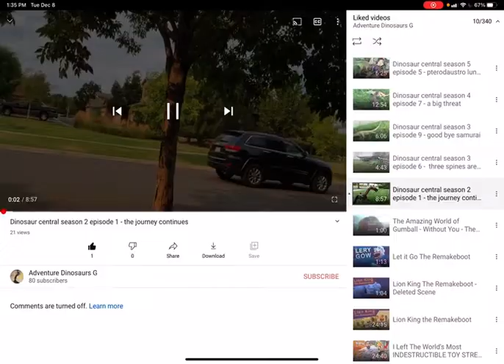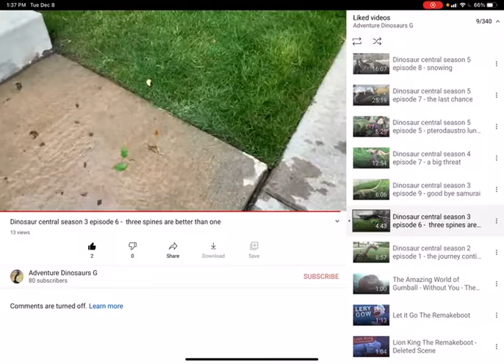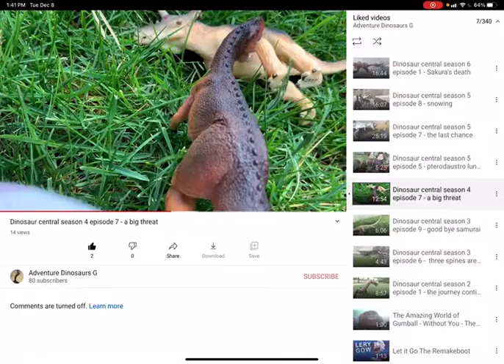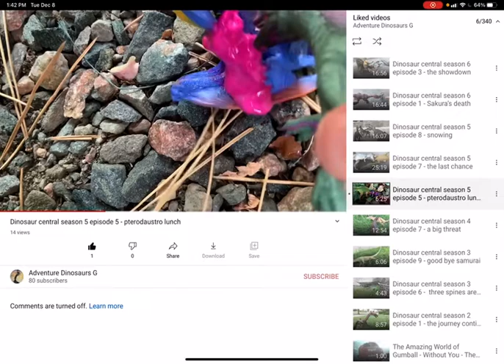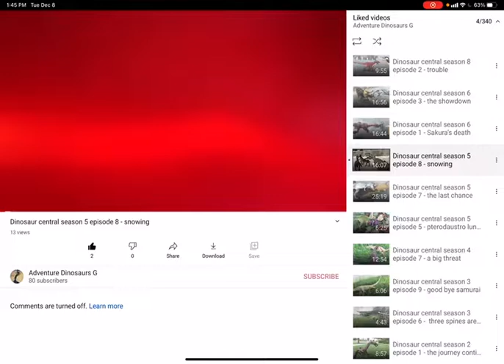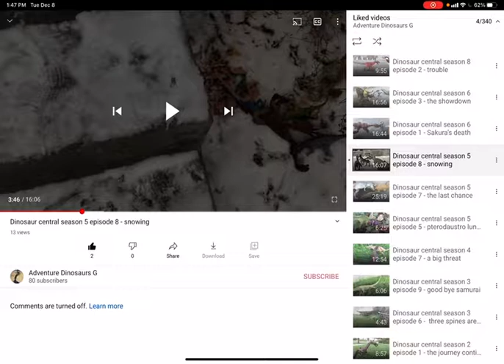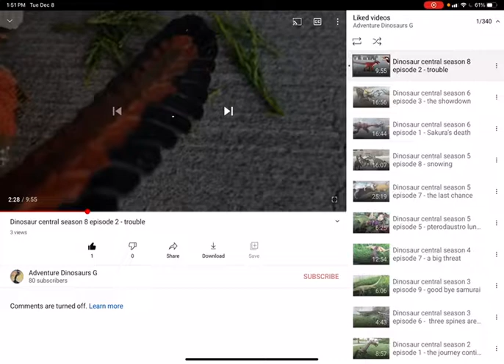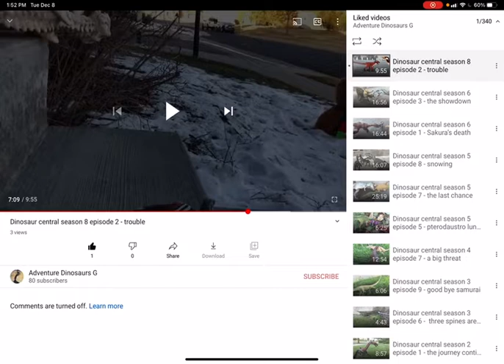Top 10 saddest moments in dinosaur central 80 subscribers special!!!